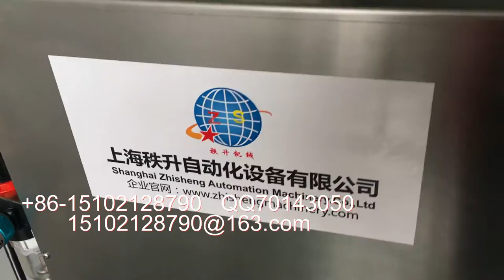异形塑料瓶简易型贴商标机器 中国上海秩升贴标机厂家批发零售